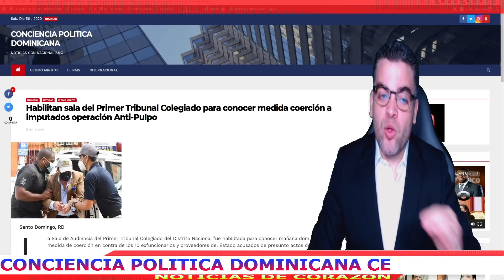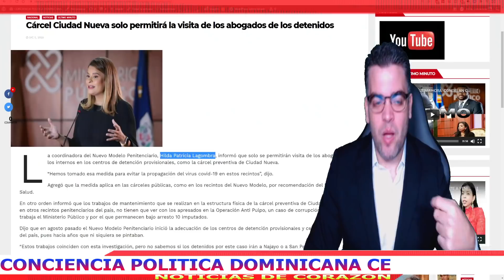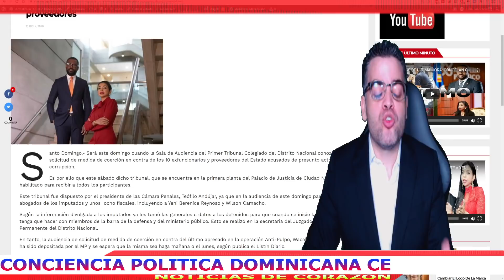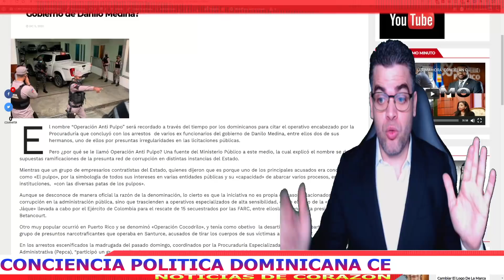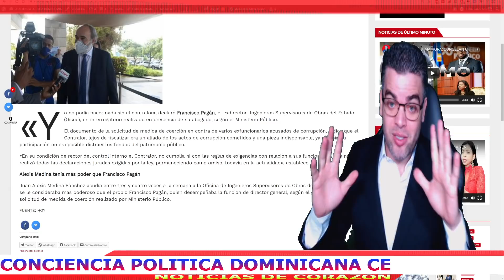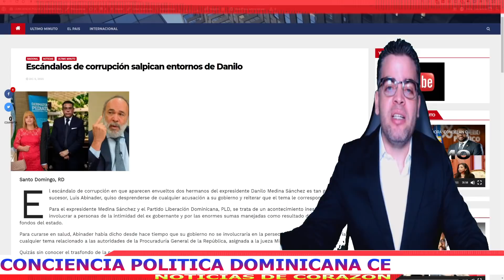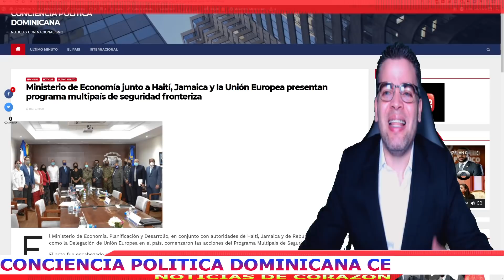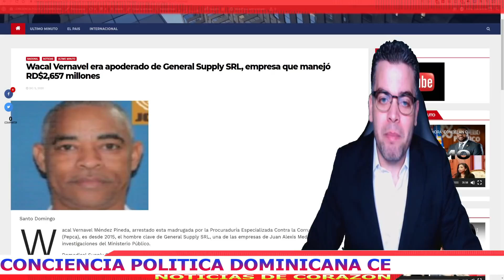ÚLTIMO MINUTO: ALLANAN OTRO TESTAFERRO DE ALEXIS MEDINA